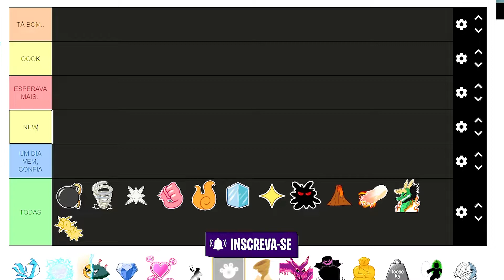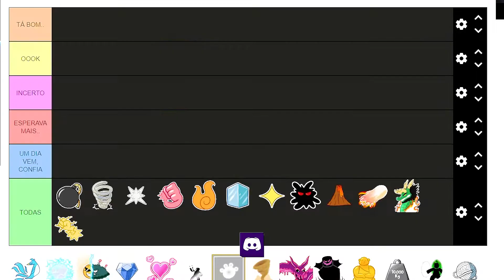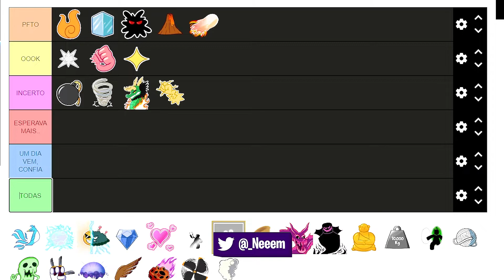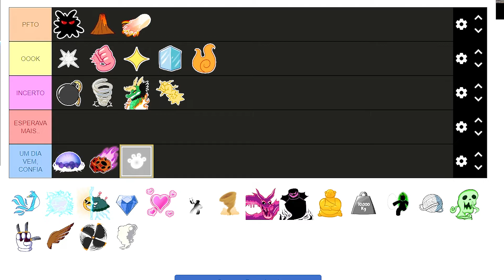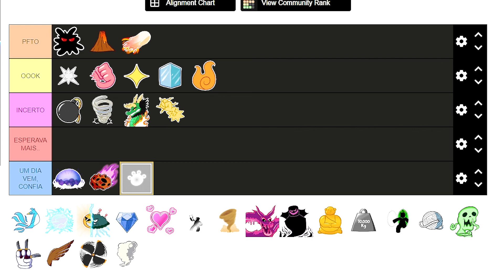TIER LIST DOS REWORK/DESPERTAR NO UPDATE 17.3 DO BLOX FRUITS! ‹ Neem ›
►🔥Vídeos TODOS os DIAS: 12h
IGNORE PF, É PRA AUMENTAR O ALCANCE DO CANAL, JÁ Q FIQUEI UM TEMPO SEM POSTAR VÍDEO S2
VAZOU A DATA DO UPDATE 17.3 DO BLOX FRUITS !
UPDATE 17.3 NO BLOX FRUITS FOI CONFIRMADO!! *ATUALIZAÇÃO*
NOVA ATUALIZAÇÃO do BLOX FRUITS 17.3 *GEAR 4, OPE OPE e DOUGH DESPERTADA*!!
blox fruit 17.3
quando vai atualizar o blox fruit
att blox fruits
como pegar a capa do doflamingo
quando o blox fruits vai atualizar
blox fruit update 17.3
blox fruits trailer
a one piece game
atualização do blox fruits
blox fruits update parte 3
nova atualização do blox fruit
como pegar o haki do rei no a one piece game
que dia o blox fruit vai atualizar
roblox blox fruits
atualização do blox fruit
blox fruits atualizou
blox fruits live
como pegar a capa rosa no blox fruit
blox fruits data da atualização quando blox fruits vai atualizar como pegar haki do rei a one piece game aopg script blox fruits mobile 17.3 blox fruits script de blox fruit